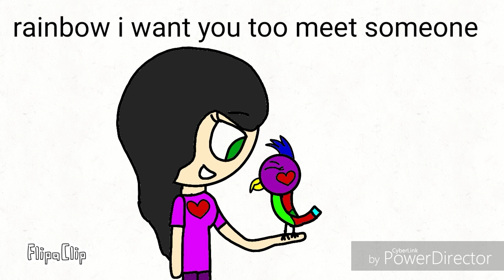Rainbow is back